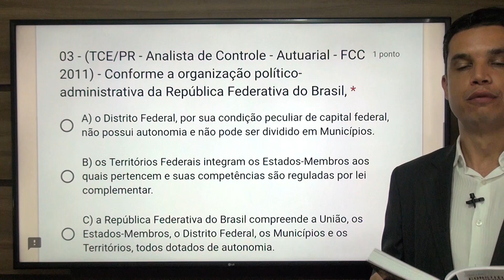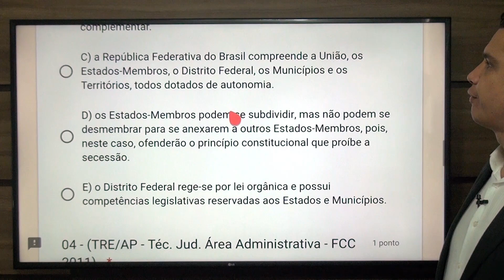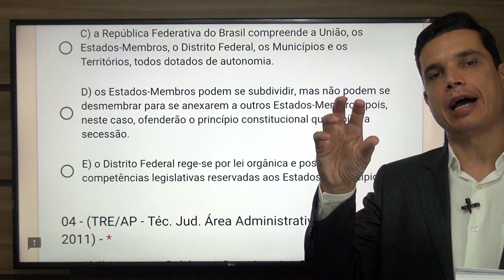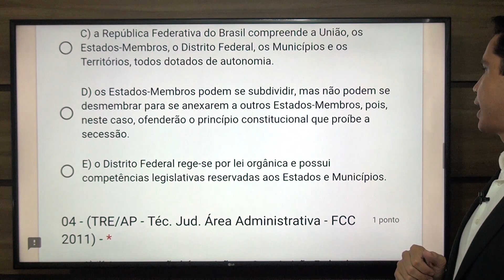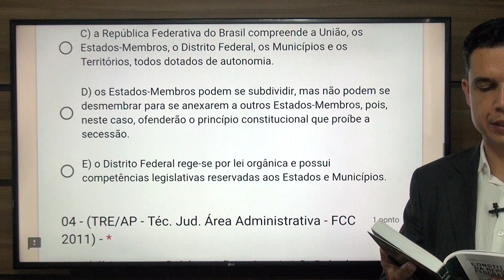FCC 01 - Q03 (Organização Político-Administrativo - Arts. 18 e 19)